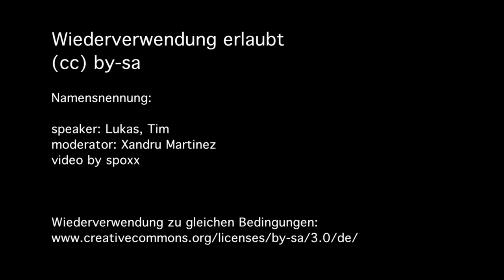"Ich stell' einfach ein paar Fragen" - ECHTE DEMOKRATIE JETZT. München 15.Oktober 2011 - 29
speaker: Lukas, Tim

moderator: Xandru Martinez